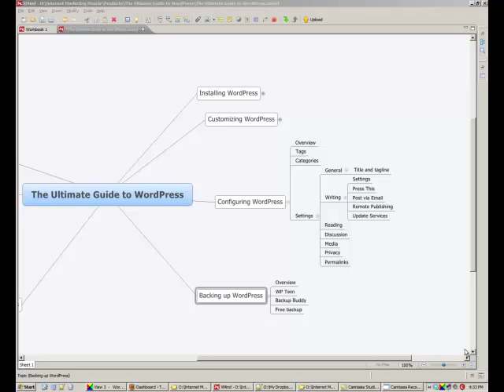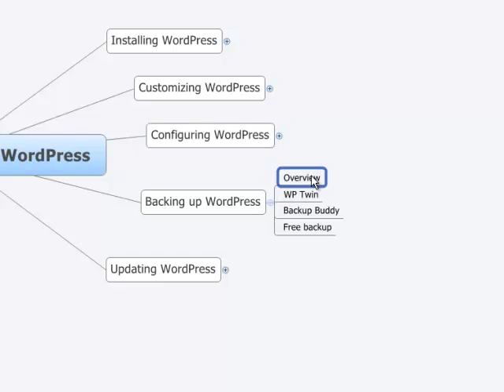117- WPGO = Backup Overview - #16